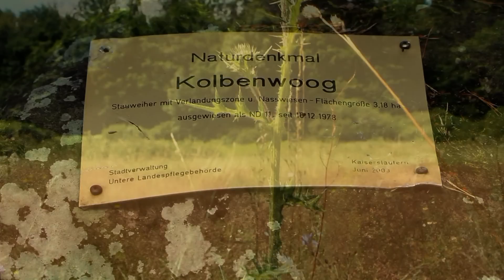KAISERSLAUTERN - Dragonflies over Lake Kolbenwoog / Canon 600D / Glidecam 1000-XR / L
Kaiserslautern am 22.Juli 2012 am Kolbenwoog mit Canon 600D 1920 x 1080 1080p Full HD mit Canon 18-55 mm + Canon 55-250 mm + Tamron 10-24 mm.  Das Intro wurde mit Cinema 4D erstellt. das Musikstück stammt aus dem Soundtrack von Guild Wars 1